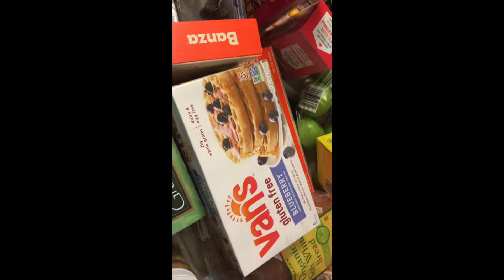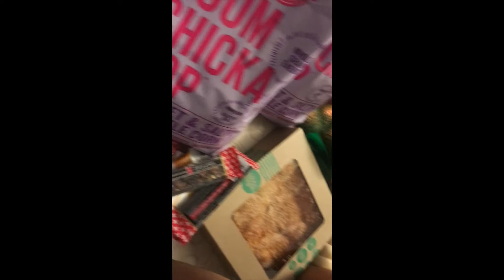A Day In My Life| Food Haul and Self Care 🍁🕷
Hello Everyone! So I missed the vlogs a bit so I brought it back and I just showed you guys some of the food I bought and how I treat myself after a long day. I hope you guys enjoy!

FOLLOW ME AT:

IF YOU WANT TO SEE SNACKS Twitter: Soulicsluvsnack
IF YOU WANT TO SEE MY FACE MORE Insta: Soulicsfit